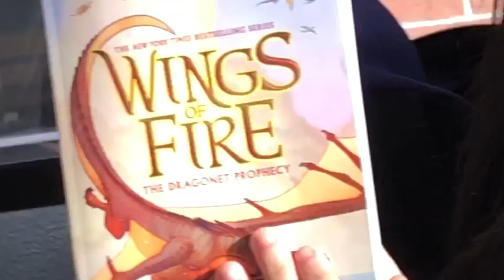A short vlog but it’s Gucci